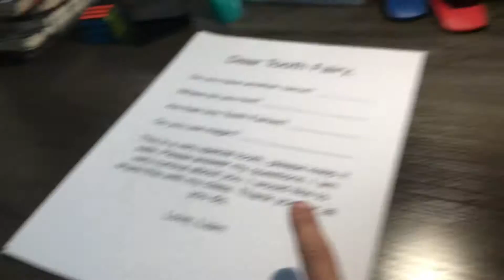I lost a tooth 🦷😀🎉🎉🎉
I wonder what the tooth fairy will sayHopefully she Responds This is a secret￼￼ Note￼